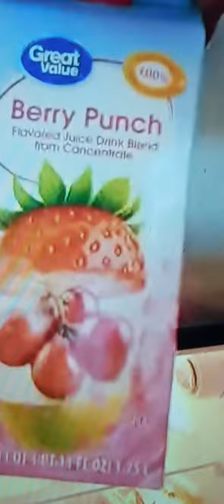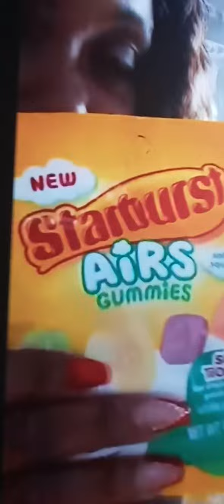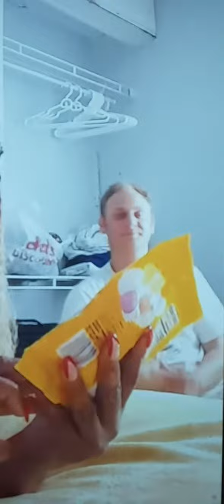🗣️WHAT ON EARTH ADRIENNE..You Good???😐